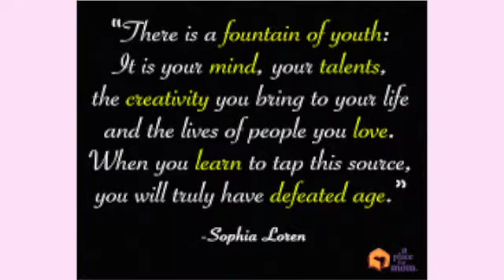Introduction to my digital tool Maturity is a Fountain of Youth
Maturity is a Fountain of Youth Inner Development Spiritual Holistic Digital tool created by Luce Fleury Levi
Copyright Luce Fleury Levi